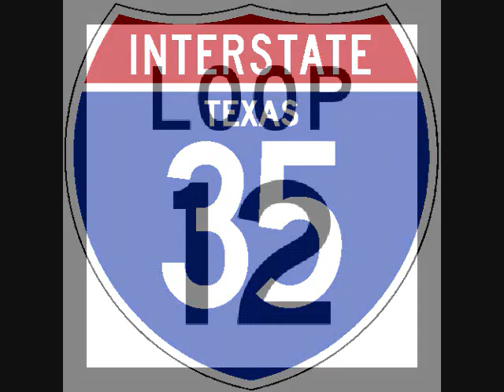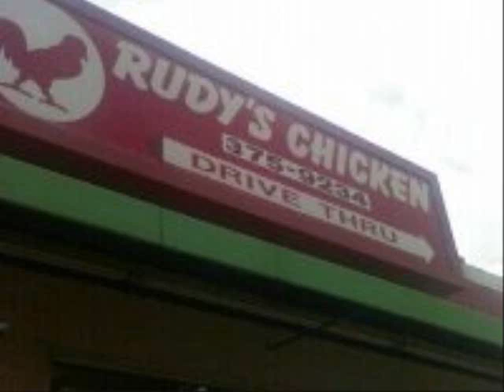3's Company - I Love Dallas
3's Company - I Love Dallas